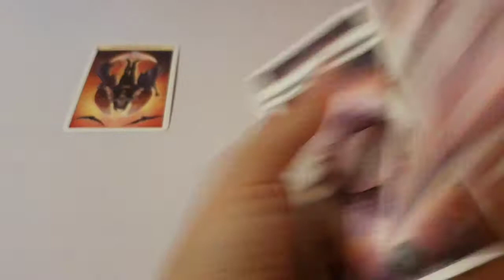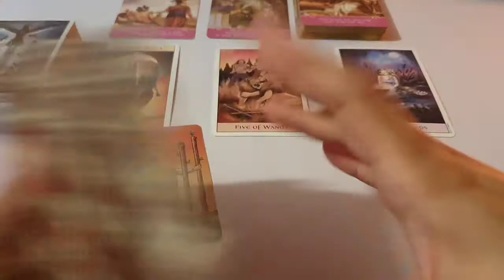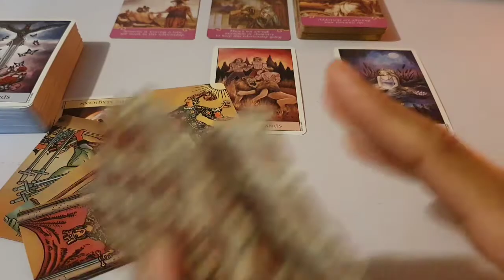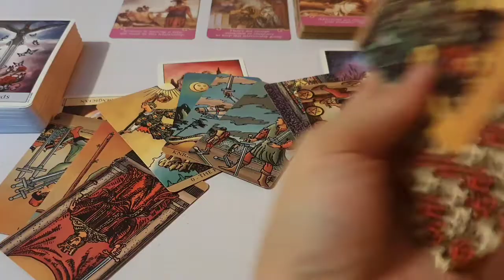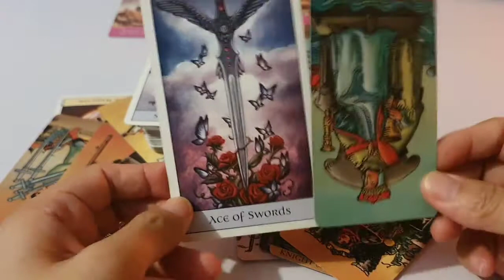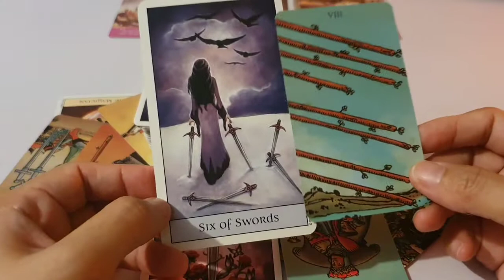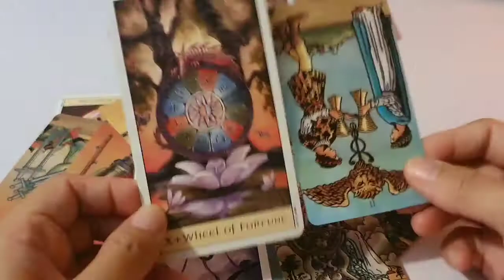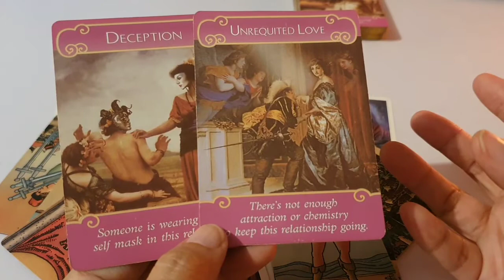LIBRA: January 2022 Love Reading- "Setting things right"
Please keep in mind these tarot readings are to be watched at your discretion. Content on my channel may trigger personal issues. These are to be used only for guidance and not as advice or a recommended course of action. All guidance provided is with the best of intentions. Viewers are responsible for their own choices and actions.  Guidance given is in no way medically or scientifically supported.